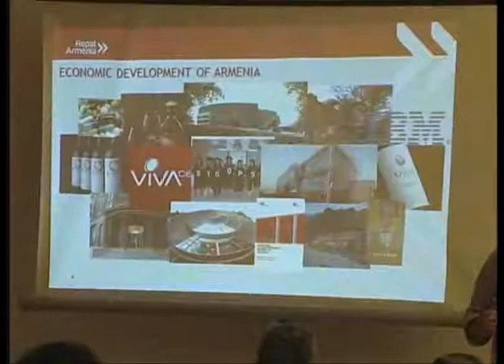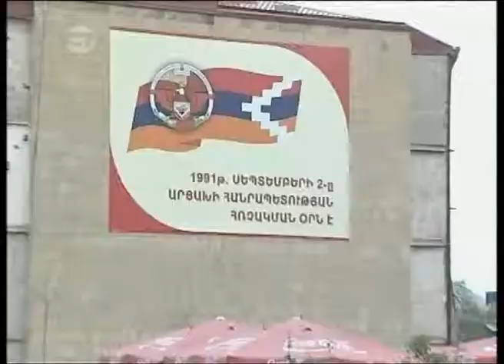"Imagine Armenia:Beirut" repatriation forum, 01 September 2013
Repat Armenia Foundation held a forum on repatriation opportunities to Armenia in Beirut on 01 September 2013.

The RepatArmenia Foundation, a non-governmental, non-profit institution, was established in August 2012 to take the concept of active repatriation promotion to the next level. With a full time, dedicated staff based in Yerevan and a network of supporters and representatives throughout the Armenian diaspora, our mission is to:
Inform, initiate and actively champion the return of high-impact (professional, entrepreneurial) individuals and families to Armenia to secure the future development of the Armenian nation.